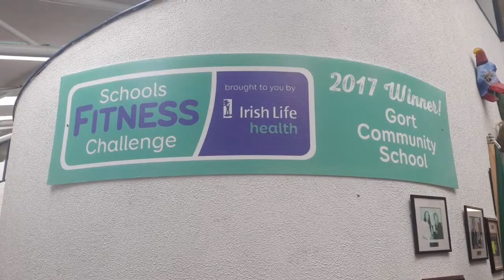Open Day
SuperStar PE Teacher Aoife Lynskey tells the story Of becoming Ireland’s Fittest School